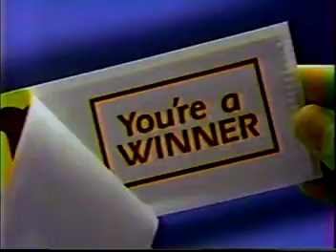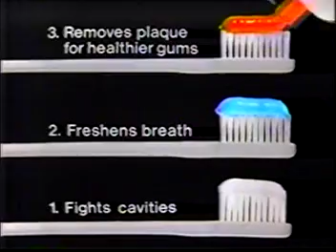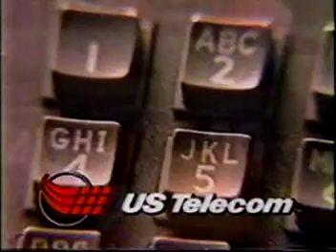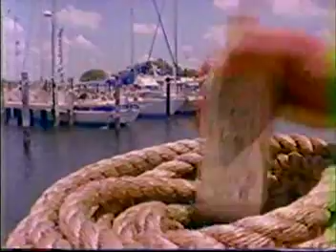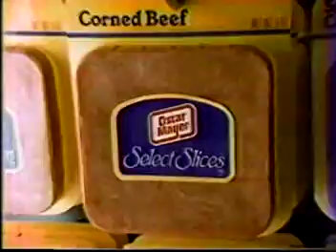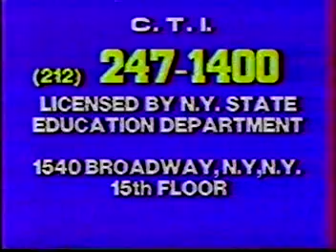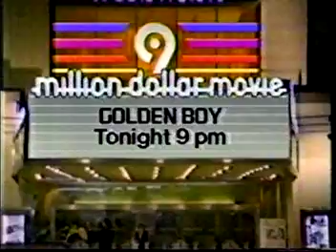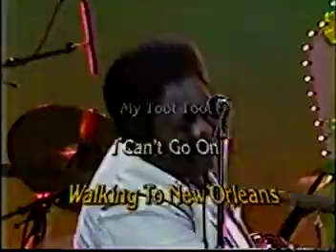WOR-Secaucus NJ - DAYTIME COMMERCIAL BREAKS-6/86